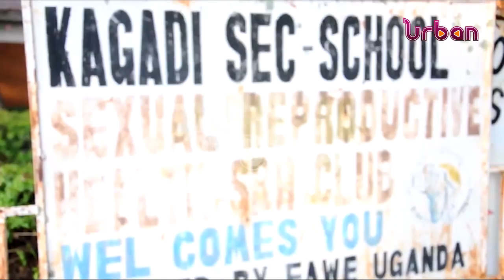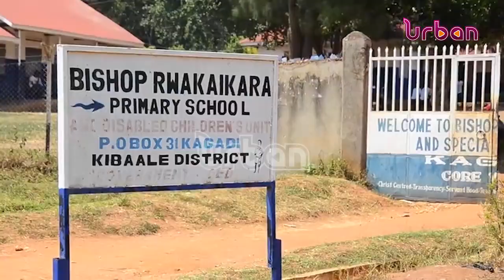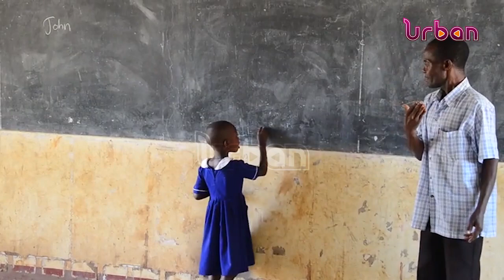Back to school